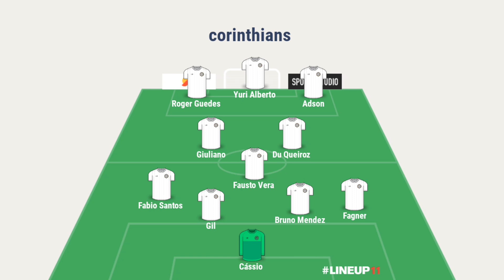PRÉ JOGO PALMEIRAS X corinthians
Entre na 1XBET que é parceira do Barcelona, Liverpool e Chelsea Use o cupom: PARMERA1X e Ganhe 100% BÔNUS.

É dia do maior clássico do Brasil! Palmeiras e corinthians se enfrentam no Allianz Parque, veja onde assistir Palmeiras x corinthians, a provável escalação do Palmeiras e a provável escalação do corinthians, quem mais venceu entre Palmeiras e corinthians e muito mais.